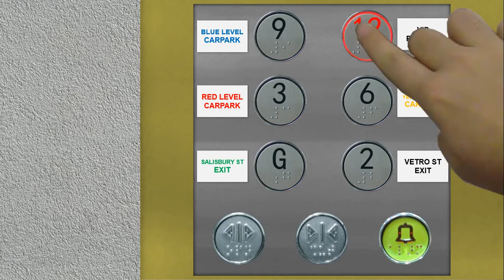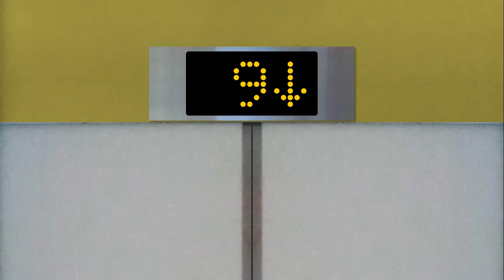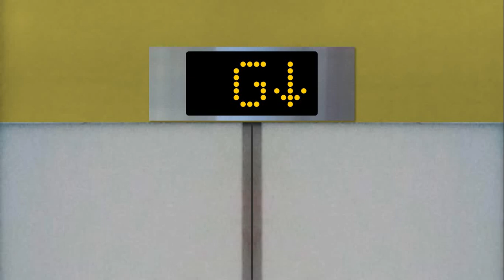[A] Slow Startup & Levelling! | 2017 G.B. MRL @ Salisbury Car Park, Mitsubishiville CBD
ℹ After a 2-week hiatus, I'm back! I have 3 new videos to show you — an animation (this one), a real elevator, and a donation video! The 2 other videos are real bangers, so make sure you tune in this week on Monday and Saturday (5pm NZT) to see them!
ℹ And speaking of animations, I've got a pretty big plan for them this year! I've got 9 animated lift tours in mind that I'll try to create! So you won't see many singular animated videos over the span of this (and probably next) year, because I'll be using that time trying to create animated lift TOURS for you all to enjoy!

Back to these elevators. They are a set of 2 G.B. MRL's in a rather creepy carpark in Mitsubishiville. They were installed in 2017 to replace whatever was here before (presumably old OTIS). And well… these lifts are s💩t. G.B. is another fictional generic company that manufactures elevators on Planet Elevator. They originated in the UK before quickly establishing here, which should hopefully give a sense of how crappy their lifts are. These elevators have a slightly delayed startup, and a very slow 10-second levelling. And to top it off, the ride quality is pretty bumpy despite being only 4 years old. I can see these elevators being modded or replaced yet again very soon. Nothing much else to say about them, really…

Credit to everyone who has provided the textures or sounds featured in this video.

Manufacturer: G.B. Elevators Ltd.
Model/Controller: ???
Year: 2017
Fixtures: Dewhurst US91-15
Type: MRL Traction
No. of elevators in set: 2
Floors served: ★G, ★2, 3, 6, 9, 12*
Capacity: 12 persons / 900 kg
* = Locked off

Elevator rating: 68/100
DT rating: 17/100
Total: 51/100